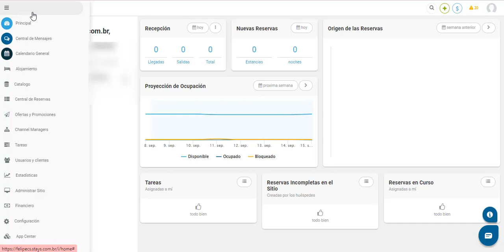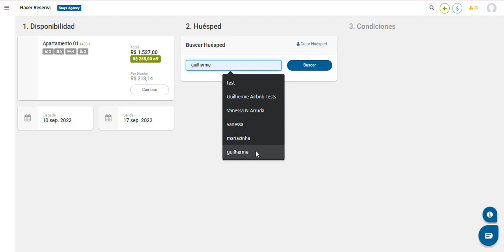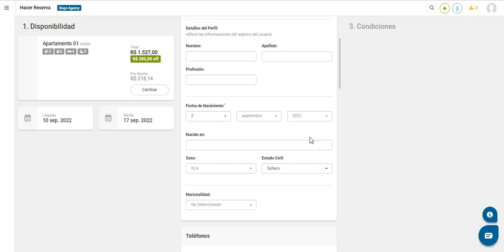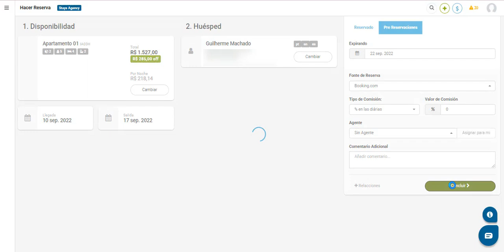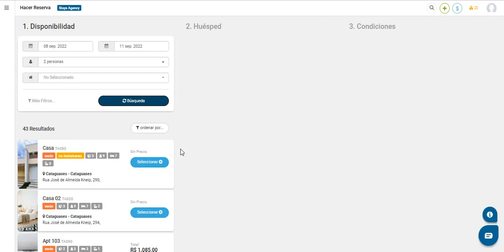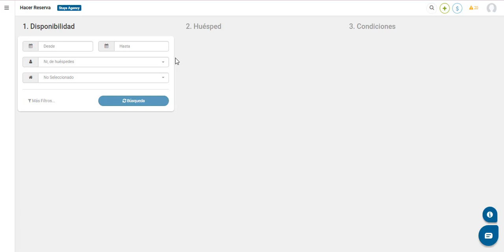Stays.net | Creando reservas manualmente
Hola, ¡bienvenidos!

En este vídeo veremos cómo crear reservas manualmente.
Comprenderá el paso a paso y los ajustes necesarios para realizar una reserva en su sistema.

Si todavía tiene alguna pregunta sobre este tema, no dude en ponerse en contacto con nosotros a través del chat de su sistema o por correo electrónico .